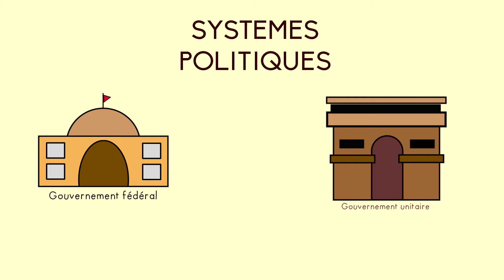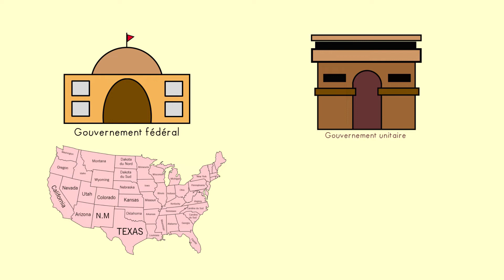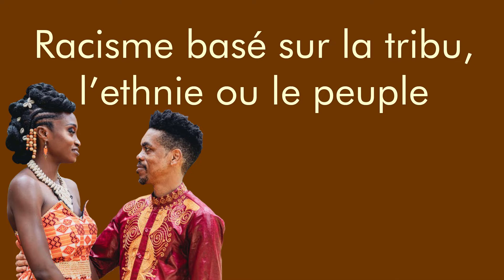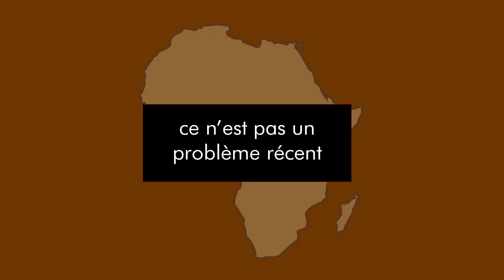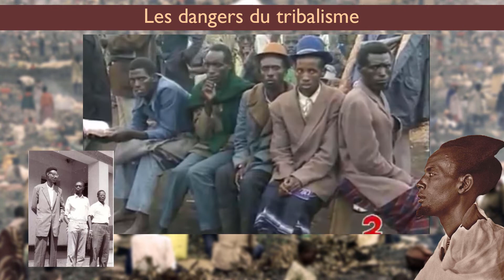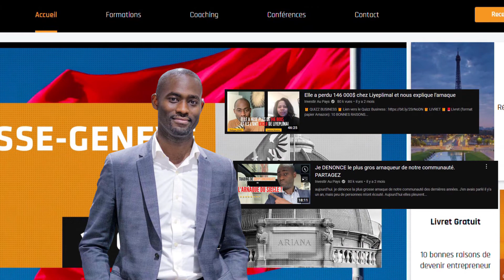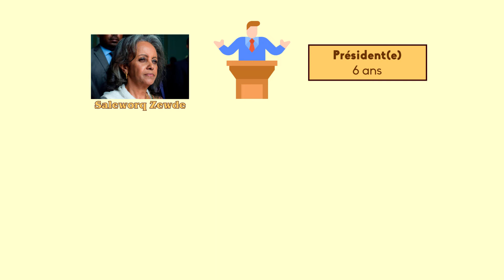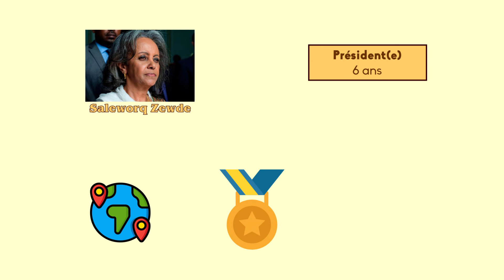ETHIOPIE : UN SYSTEME ETHNO-FEDERAL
L'Ethiopie, comment ça fonctionne, finalement ?
Ethiopia, how does it works thought ?

00:00 : Generique / Credits
00:24 : La position géographique / Localisation
02:30 : Le pays en lui-même / The country itself
03:37 : Les systèmes d'Etat / The States regime
07:43 : Le tribalisme, explications / Tribalism, definitions
11:22 : Les peuples d'Ethiopie / Ethiopian Ethnicities
15:34 : L'organisation politique / Political organization in Ethiopia
18:45 : Conclusion